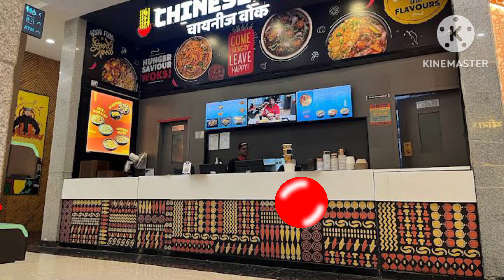Enter Westside Seawoods Grand Central Mall Nerul Navi Mumbai Sunset City Alphabet Lore Draw Seconds